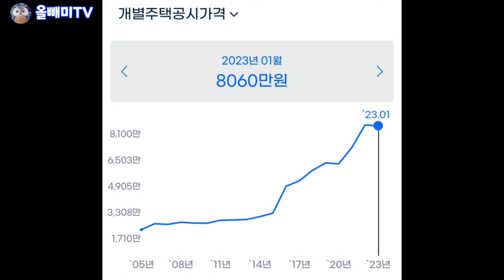[올빼미TV] 제주도 시골마을 집값도 바가지 ☆ 평당 300은 기본